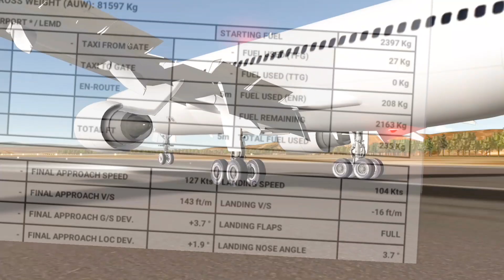Swiss might like this one 👀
Butter! 🧈🧈🧈
I Hope y'all like the video, btw more vids to come this weekend 🔥

-General Info-
Video recorded, edited and uploaded by RFSYT Aviation
Tumbnail made by: RFSYT Aviation
**Any copy will be reported**
     2022 RFSYT Aviation©
Editor: InShot
Screen recorder: XRecorder
Thumbnail maker: Polish